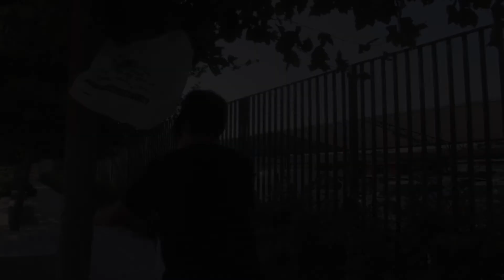Mauricio "Telini" Rodriguez | Stranger Part 2018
El maestro con años de skate Mauricio Telini nos deja su nueva parte para lanzar la nueva colección de Stranger Skateboards, mucha calidad y buenos tricks por las calles de USA, Santiago, Rancagua y Valpo y con apariciones de los homies, Stavros Razis, Martin "Cucho" Avendaño y Martin Parada.

Disfruten!